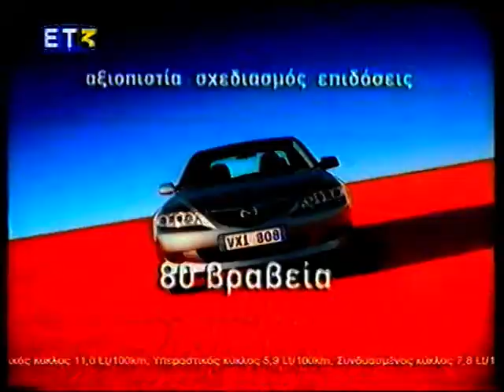Διαφήμιση MAZDA 6 2005